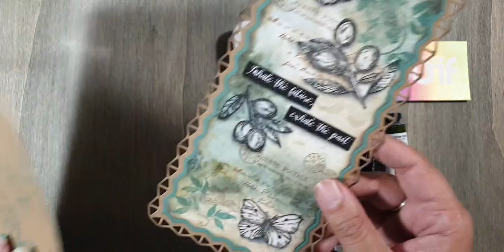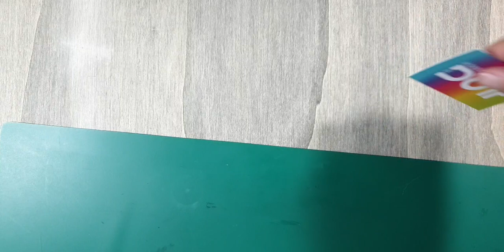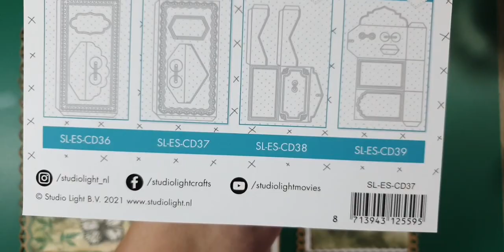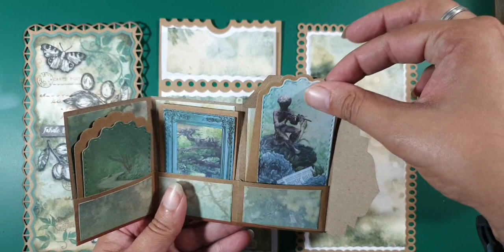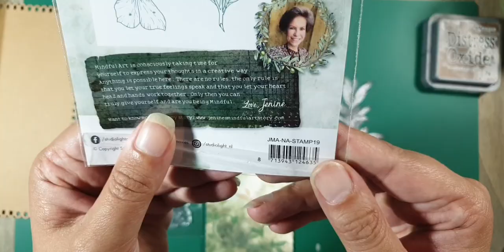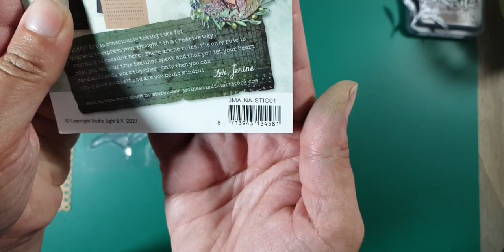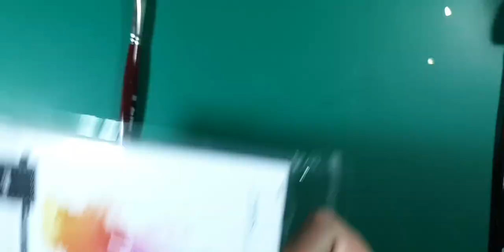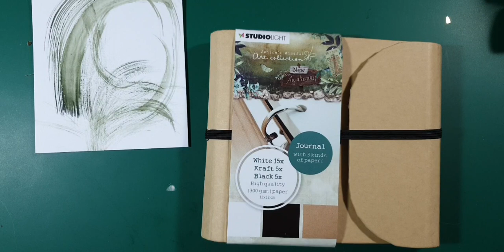Live uitzending 9 juli 2021 - Mixed media Slimline card